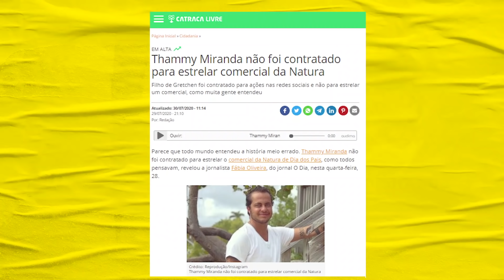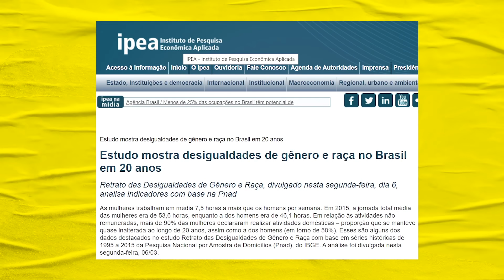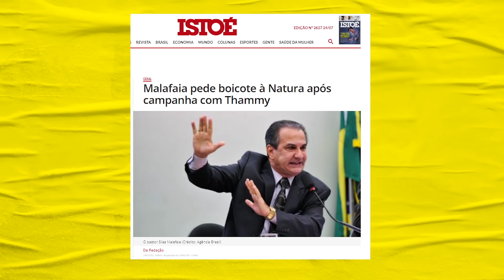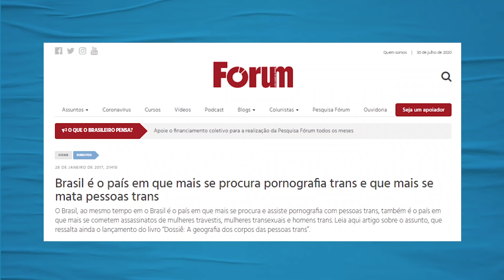Treta entre Thammy x Malafaia faz Natura bombar na Bolsa | Galãs Feios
Todo ano a história se repete: chega o dia dos pais e alguma empresa de cosméticos causa polêmica ao escalar um casal gay ou uma pessoa trans em suas propagandas temáticas. Dessa vez, sobrou para o Thammy Miranda, filho da Gretchen. Ela foi alvo do gabinete do ódio, desta vez, comandado por Silas Malafaia. Helder e Bezzi comentam.